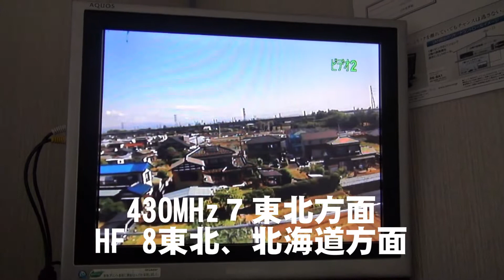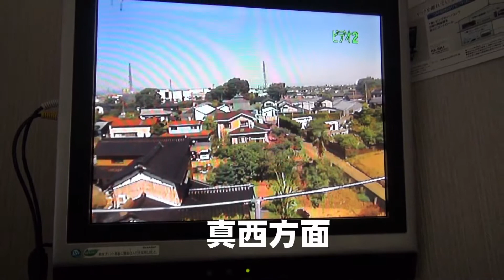アマチュア無線タワー アンテナマストカメラ 埼玉より430MHzビーム各方向説明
常置場所の430MHz25×２＋HF3エレトライバンダーからの眺め。
カメラ位置約13ｍH　上段430MHzと下段HF用の間。
若干傾いてるかな。
HFは主な方角。430MHzは埼玉中央部から見ての（おおよその）遠距離ビーム方向を表示しています。